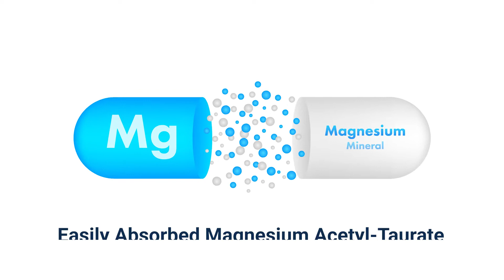Promote stress relief with Calm-Mag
Help your customers stay fight stress with Calm-Mag Magnesium Acetyl Taurinate. So no matter what life throws at them, they’ll be calm and collected.

At Life Extension®, we’re more than a supplement maker — we’re your partner on a journey to better health.

We live in some stressful times…
And a recent poll shows Americans are worrying more than ever.
While it’s impossible to eliminate stress completely, your customers can find some relief with Calm-Mag.
Studies show unmanaged stress impacts stress hormone and magnesium levels.
Calm-Mag helps fight stress with a patented bioavailable form of magnesium shown to help soothe the body and encourage relaxation
This special form of magnesium crosses the blood-brain barrier for better absorption. Then it positively impacts the brain pathways associated with stress management.
This mighty mineral has also been shown to support the activity of the “feel good” neurotransmitters like serotonin and GABA.
So help your customers find some comfort in this hectic world with Calm-Mag from Life Extension.

Standard Legal ** The information in this video is not intended nor implied to be a substitute for professional medical advice, diagnosis, or treatment. All content, including text, graphics, images, and information, contained in this video is for general information purposes only and does not replace a consultation.